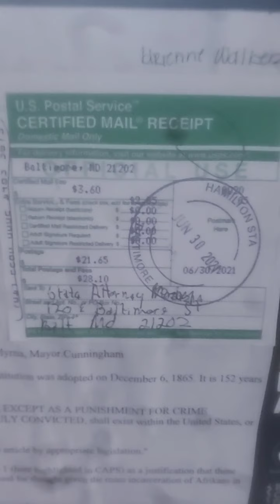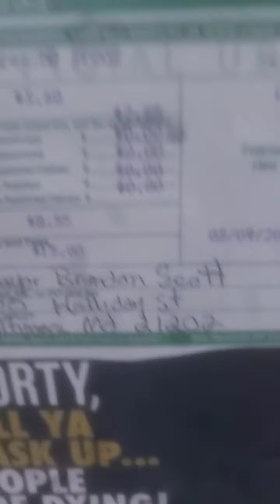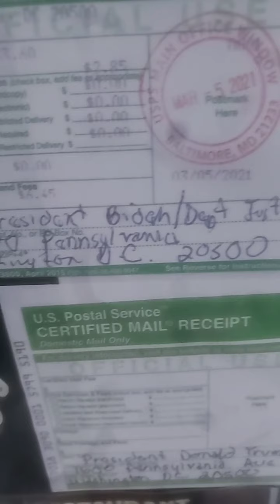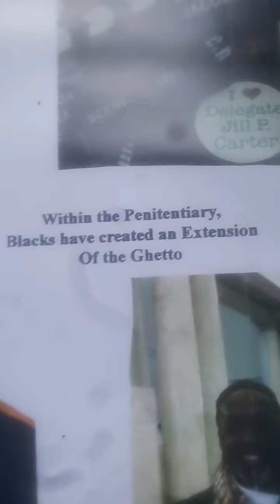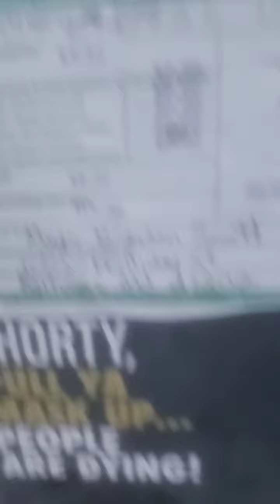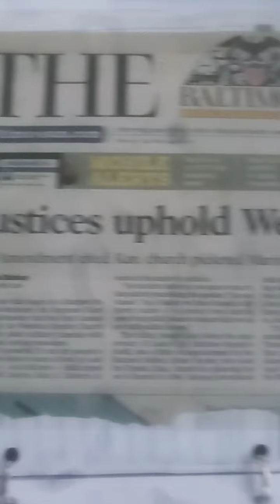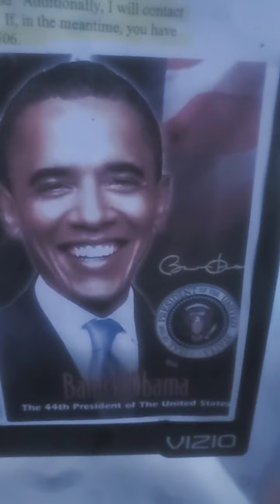State Attorney Mosby President Biden Fox 45 Hogan Brandon Scott Grand Jury 2021